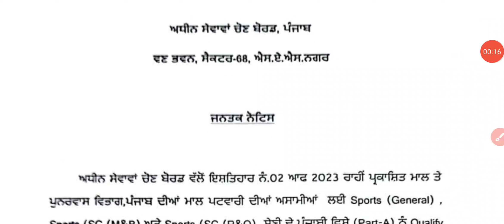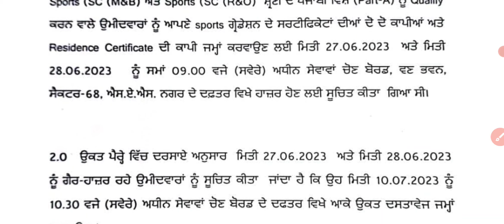ਪੰਜਾਬ ਪਟਵਾਰੀ ਭਰਤੀ ਉਮੀਦਵਾਰਾਂ ਸਬੰਧੀ ਨਵਾਂ ਨੋਟੀਫਿਕੇਸ਼ਨ ਜਾਰੀ Punjab Patwari 710 Rec New Notification